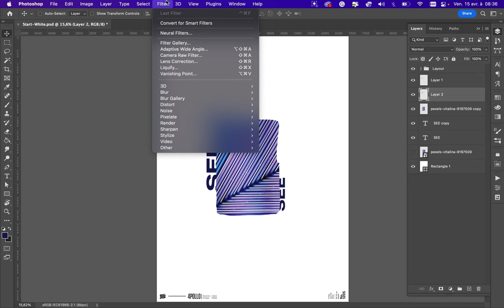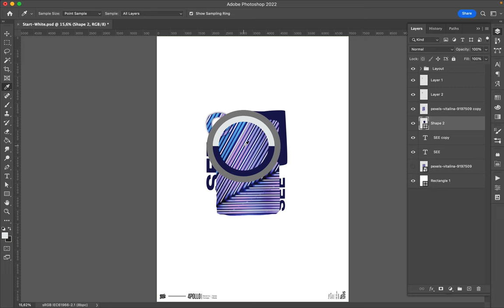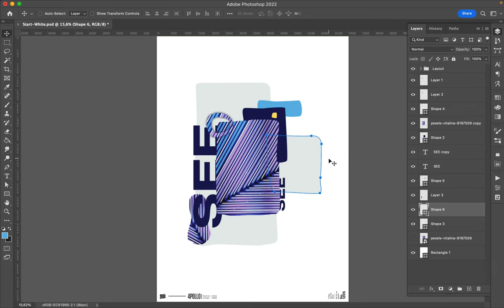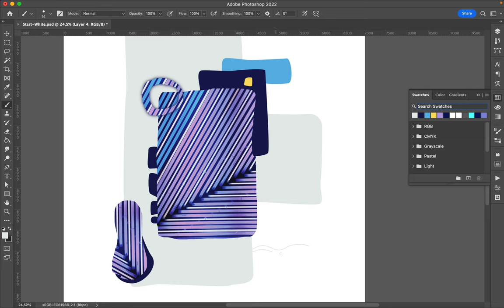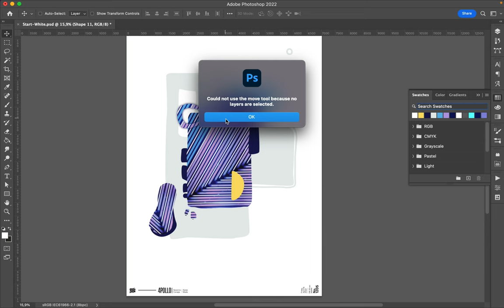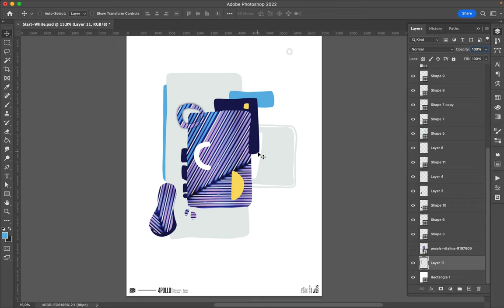Poster Speed Art 1205 See 5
Maybe a mini-series inspired by collage.